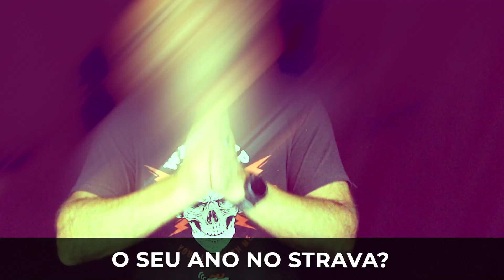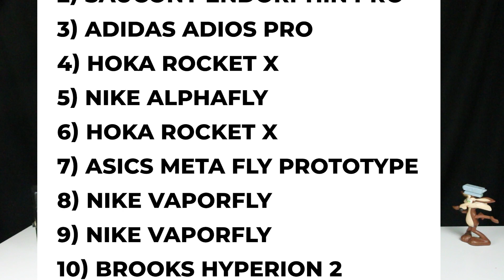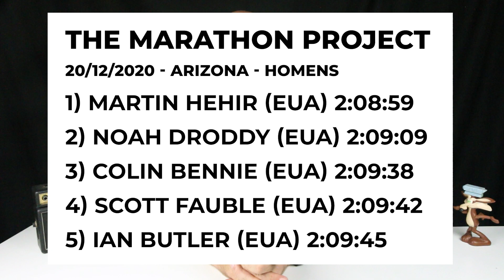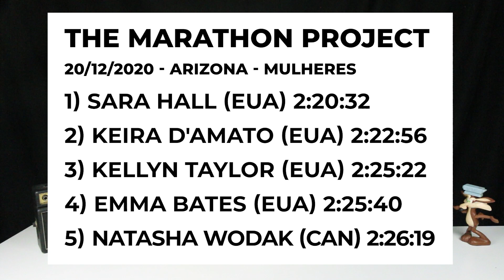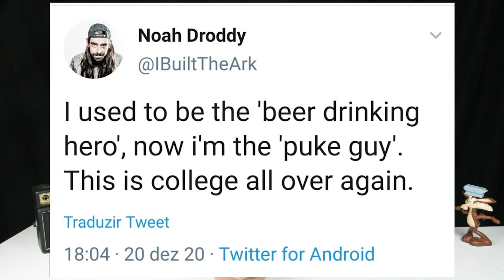E AGORA?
Exceção: já ter feito o uso de versão gratuíta do Strava anteriormente.
Atenção você precisa de um cartão de crédito para liberar os 60 dias de uso gratuíto. Importante: só haverá debito no seu cartão a partir do dia 61 e caso vc não queira que isso aconteça, bastanta cancelar a assinatura até o 60º dia.

- Do jeito que a coisa está aqui no Brasil é capaz de não termos grandes provas em 2021.
- Prova só para elite nos EUA teve resultados supreendentes.

Quando você compra qualquer produto usando um link que esteja postado aqui é possível que haja comissionamento por venda, no entanto isso não altera o valor da venda e a imparcialidade das nossas avaliações.